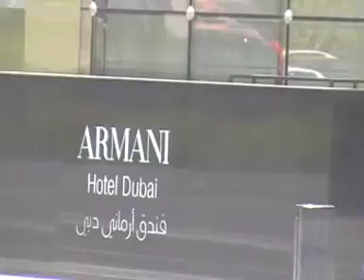Armani Hotel Dubai Luxushotel von aussen im Burj Khalifa Dubai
Onlinebuchung @ Armani Hotel Burj Khalifa
Armani Hotel Dubai Luxushotel im Burj Khalifa Dubai
Formvollendet -- mit airtours als neuem, exklusiven Vertragspartner: Im Mai 2010 spektakulär im höchsten Tower der Welt eröffnet, besticht die Stilikone unter den Hotels durch die Gourmet-Küche, das kultivierte Nachtleben und natürlich das elegante Design des Namensgebers.

Lage:

Einen besseren und exklusiveren Ort hätte sich Modeschöpfer Giorgio Armani für sein erstes eigens entworfene Hotel nicht aussuchen können. Es belegt die ersten 8 sowie die 38. und 39. Etage des Burj Khalifa, dem herausragenden Kernstück der Downtown Burj Dubai. Hier findet der Gast die Dubai Mall, den Burj Dubai Boulevard und die weltgrößte Fontäne, die Dubai Fountain im Burj Dubai Lake. Klares, schnörkelloses Design in gedeckten Farben bestimmen den Stil der gesamten Hoteleinrichtung und jedem einzelnen der 160 Zimmer, denen Giorgio Armani mit ausgewählten Materialien seine höchstpersönliche Note verliehen hat.

Zielflughafen:

Dubai, ca. 20 km.

Das bietet Ihre Unterkunft:

5 Restaurants mit japanischer, indischer, mediterraner und zweifelsohne authentischer italienischer Küche, „Armani/Lounge", Nachtclub „Armani/Privé", das Schokoladen- und Süßigkeitengeschäft „Armani/Dolci", der Blumenladen „Armani/Fiori" und die „Armani/Galleria".

Großer „Armani/Spa" mit Behandlungsräumen, Thermal-Suiten und Outdoor Swimmingpool.

So wohnen Sie:

Zimmer (160): Armani Classic (ca. 70 qm) im Zentrum des Turms gelegen, Eingangsflur mit Schrank, übergroßes Kingsize-Bett, Bad, separate Dusche und Badewanne mit luxuriöser Auswahl an Armani Annehmlichkeiten, Mehrzweck-Arbeitsstation, Wohnzimmer mit Sofa und Beistelltischen, LCD Flachbildschirm mit DVD-Player, Butler Station mit Privatbar und Zubehör, Kaffeemaschine und Teekocher, Schlafzimmer mit LCD Flachbildschirm mit DVD-Player und begehbarem Kleiderschrank. Armani Premier (ca. 95 qm), hauptsächlich im Zentrum der Turmflügel gelegen, Eingangsflur mit Gästetoilette und Abstellschrank, sonst gleiche Ausstattung wie Classic. Armani Fountain Suite (ca. 80 qm), überall in den Turmflügeln gelegen, mit atemberaubendem Blick auf die Dubai Fountain, mit begehbarem Kleiderschrank, der von Bad und Schlafzimmer zu erreichen ist, sonst gleiche Ausstattung wie Premier.

Sport und Unterhaltung:

Fitness Center.

airtours Privilegien:

Garantiertes Upgrade in die nachsthöhere im Hotel verfügbare Zimmerkategorie

Privattransfer ab/bis Dubai Airport ohne Berechnung bei Buchung der Kategorie Armani Fountain Suite

Ein Gourmet--Buffet im „Restaurant Mediterraneo" (ohne Getränke) pro Person/Aufenthalt bei Buchung der Kategorie Armani Studio.
Stay with Armani, A world of sophisticated beauty.  An exclusive collection of luxury hotels, resorts and residences in the world's most important cities and holiday destinati

Giata: 203087